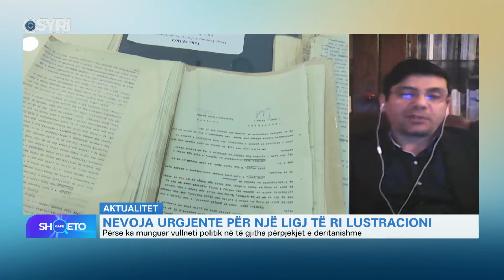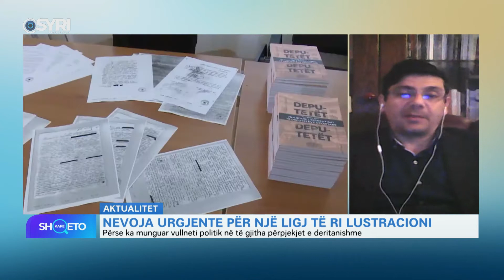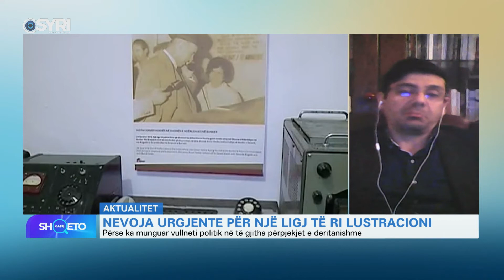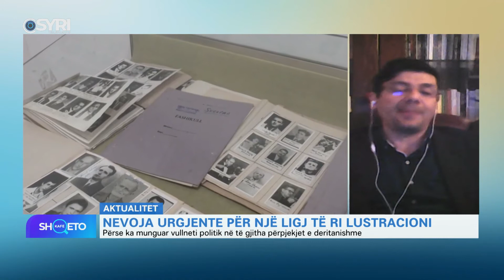Ilir Kalemaj - Nevoja urgjente për një ligj të ri lustracioni